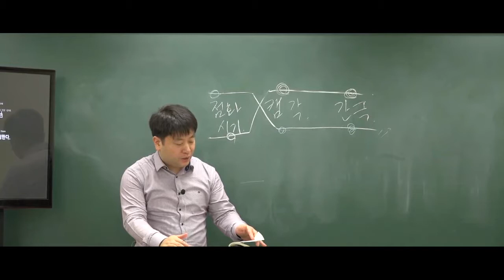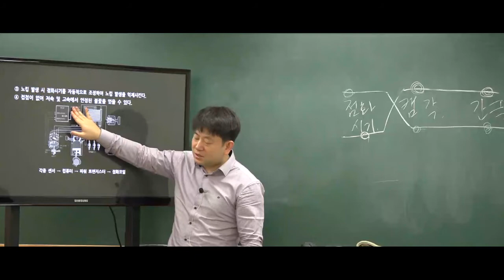9급운전직공무원 자동차구조원리 '캠각의 크기'